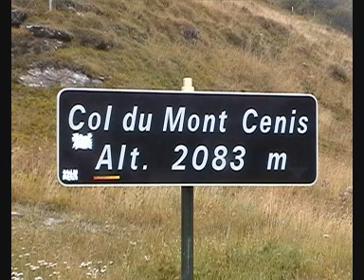voleur d'eau 2009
Concert de Décembre 2009
Chorale de l'Echo Ardoisier de St Julien Montdenis
dirigée par Aude Féaz